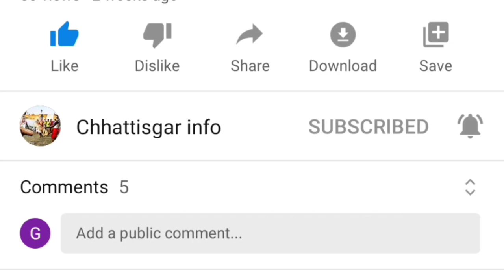Gangrel dame dhamtari Chhattisgarh || गंगरेल अंगारमोती माता मड़ाई || Dhamtari City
Gangrel dame dhamtari Chhattisgarh
गंगरेल अंगारमोती माता मड़ाई
Dhamtari City
धमतरी सिटी
 Chhattisgarh
छत्तीसगढ़
गंगरेल मड़ाई
Gangrel madai
अंगारमोती माता गंगरेल
Hello,
दोस्तो मै इस चैनल में छत्तीसगढ़ पर्यटन स्थल के साथ साथ छत्तीसगढ़ के सम्बन्ध में नयी नई जानकारी देता रहता हूं अगर इस चैनल में नए हो तो प्लीज मेरे चैनल को जरूर सबस्क्राइब कर लीजिएगा
धन्यवाद🥰